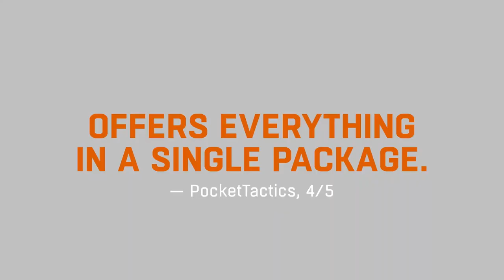Dying Light on Nintendo Switch - Official Accolades Trailer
See what some critics are saying about Dying Light on Nintendo Switch, available now and featuring Switch-exclusive features like HD Rumble, touchscreen support, gyro aiming, and motion-controlled weapon swinging, plus local and online co-op.